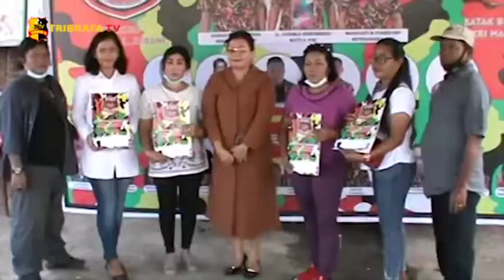PENYERAHAN SK KE 6 RANTING KELURAHAN FBI OLEH KETUA PAC FBI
Pengurus Pimpinan Anak Cabang atau PAC, Forum Batak Intelektual atau FBI, Belawan telah melengkapi seluruh jajaran ranting FBI Belawan dengan menyerahkan Surat Keputusan kepada 6 pengurus ranting Kelurahan di Kecamatan Medan Belawan. Kegiatan tersebut dilaksanakan di Markas Komando PAC FBI Kecamatan Medan Belawan, Jalan Yos Sudarso, Kelurahan Belawan Bahari, Sumatera Utara.

Ketua PAC FBI Kecamatan Medan Belawan Andika Sihombing  mengatakan Forum Batak Intelektual atau FBI bisa maju karena ranting ranting setiap Kelurahan.

Apapun ke 6 ranting Kelurahan FBI tersebut adalah ranting Belawan bahari yang di ketuai Daulat Manullang, Ranting Belawan Satu yang di ketuai Amir Marpaung, Ranting Belawan dua yang di ketuai Salomo Manalu, ranting Belawan Sicanang yang di ketuai Pendi Sirait, ranting Bagan Deli yang di ketuai Berlin Lubis dan Ranting Belawan bahagia yang di ketuai Victor Pasaribu.

Acara ini tetap menerapkan aturan protokol kesehatan yang ketat selama dalam acara berlangsung untuk mengantisipasi penyebaran Covid-19.

Melaporkan.